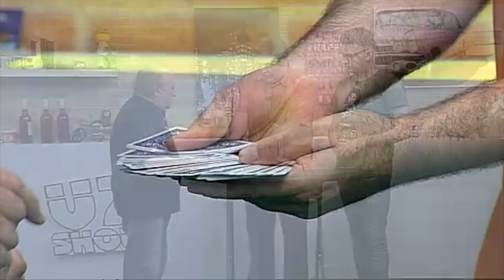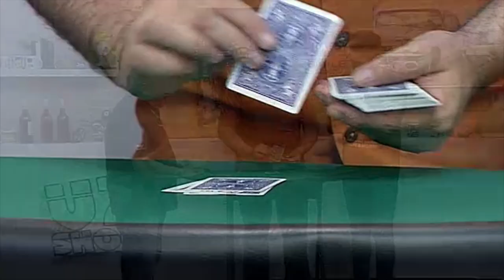Final Deck | Fernando Esteso | LaVarita.com ✔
Fernando Esteso se deja sorprender por la magia de Dario Hueta en V7 show con Quique Peña